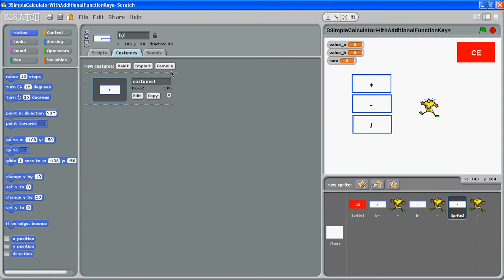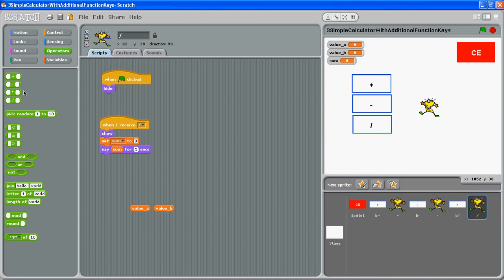5 Simple Calculator With Additional Divide Function Keys